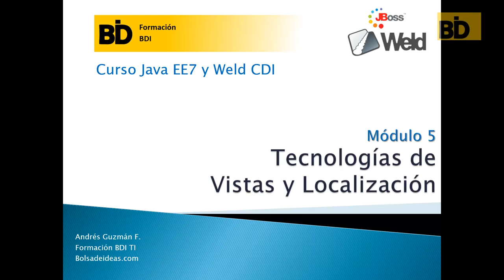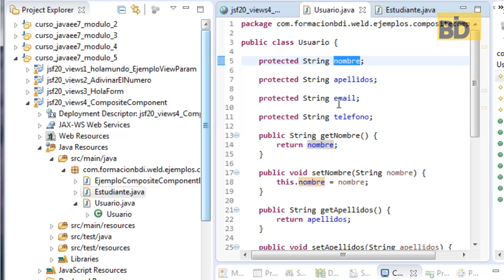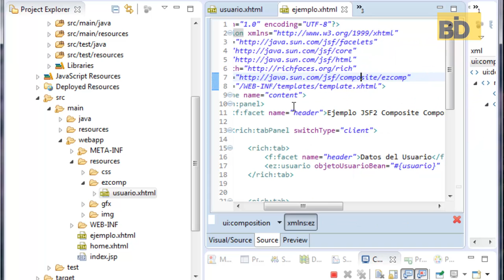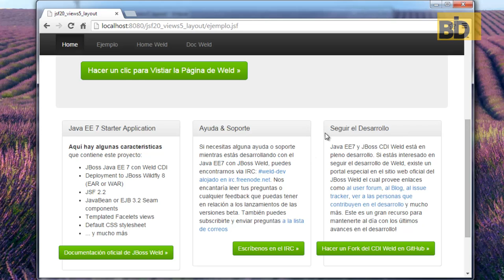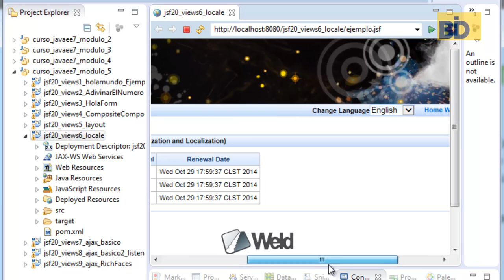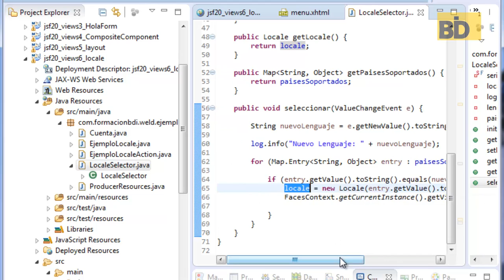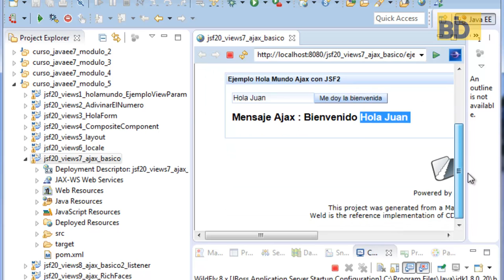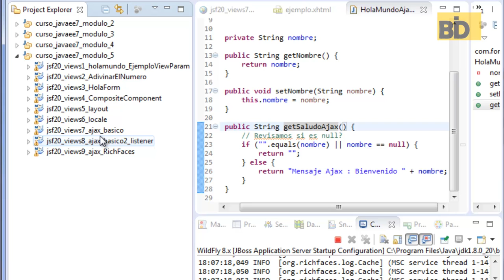Curso Java EE7: Tecnologías de Vistas y Localización Parte II